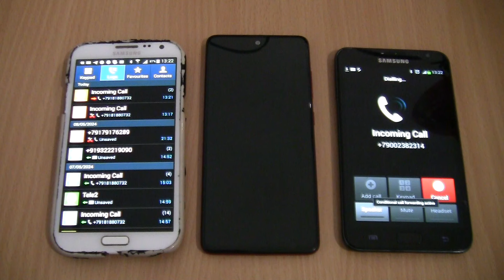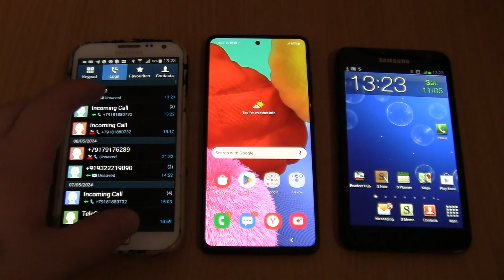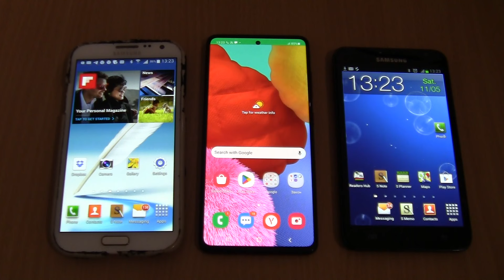Over the Horizon Incoming call&Outgoing call at the Same Time Samsung Galaxy A51+Note 2+Note 1